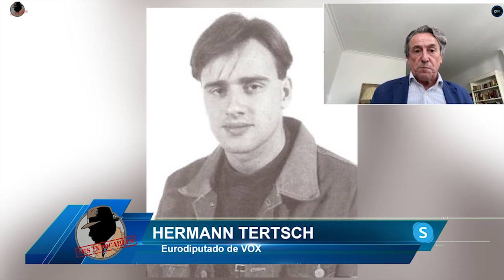HERMANN TRETSCH: Vox llega al parlamento para recuperar la soberanía perdida en las Vascongadas